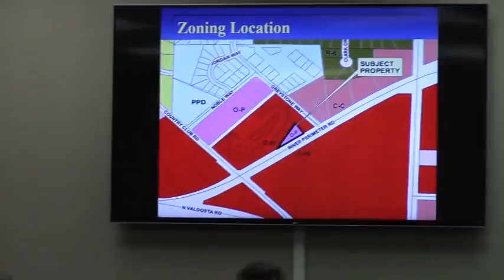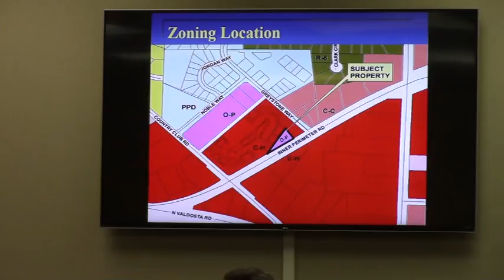8. VA-2017-07 Sapelo Sound Investments LLC - 3169 Inner Perimeter Road @ GLPC - 2017-04-24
8. VA-2017-07 Sapelo Sound Investments LLC
Property Location: 3169 Inner Perimeter Road
Request to rezone 0.36 acres from Office Professional (O-P) to Highway Commercial (C-H)